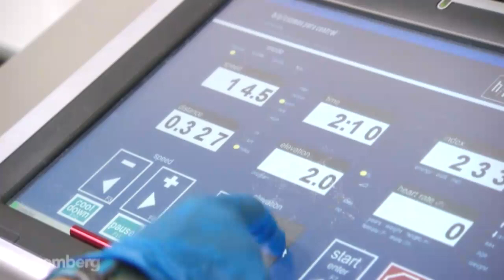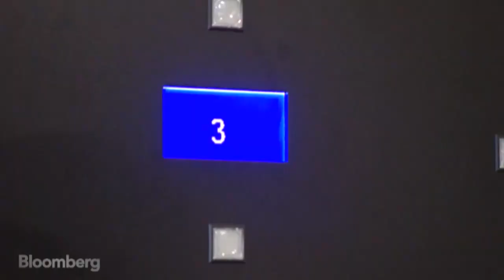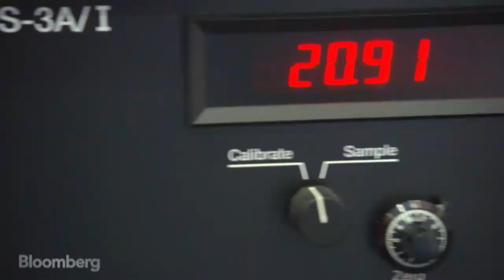The Sweaty Science Behind Your Gulp of Gatorade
May 1 (Bloomberg) -- When you reach for a Gatorade after a workout, you probably don't realize how much science went into creating the sports drink. Bloomberg's Betty Liu went to the lab where they put athletes through their paces to help refine the thirst quenching drink.